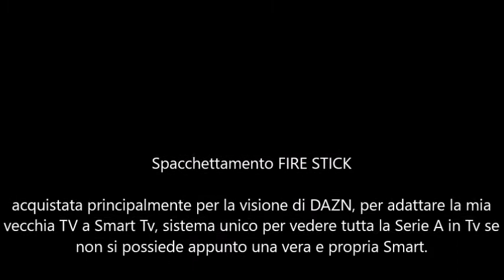unboxing AMAZON Fire Stick TV - spacchettamento nuovo acquisto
Per trasformare una vecchia TV in una TV Smart, la Amazon Fire Stick, acquistata e spacchettata con tutti gli accessori.

link acquisto FIRE STICK